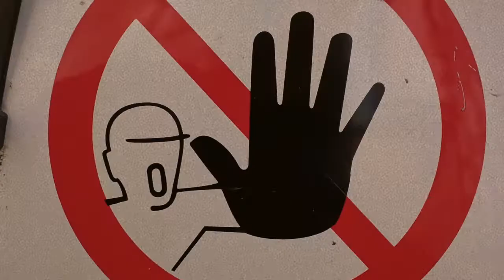Dark Butterflies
Using all weird and crappy footage I could find on my hard drive. Sound track done in Ableton Live using all the different warp modes.
Jakob Thiesen provided the Haunted house photos from our Swedish recording trip. It was very unsettling!